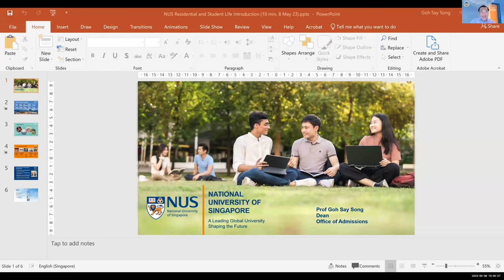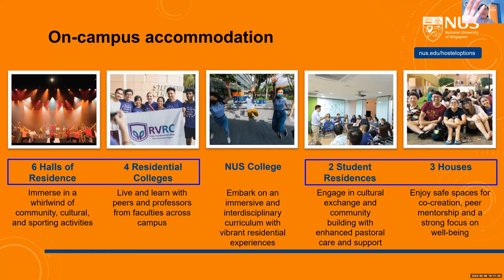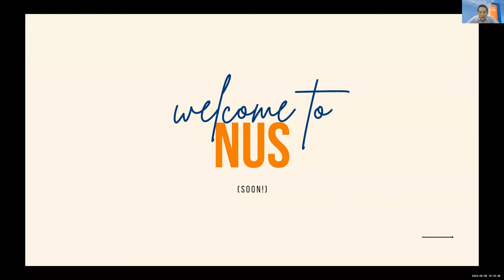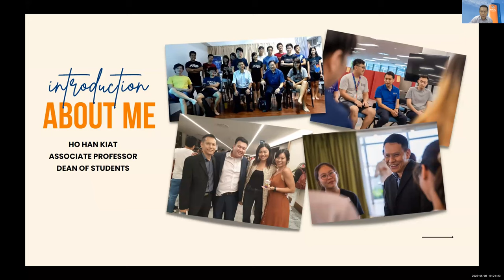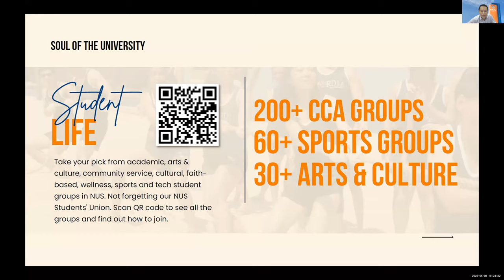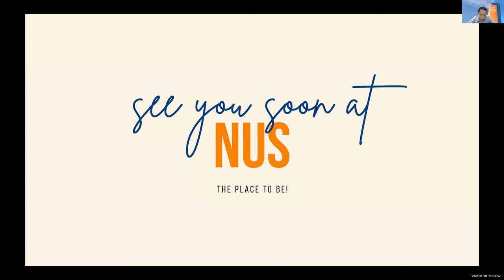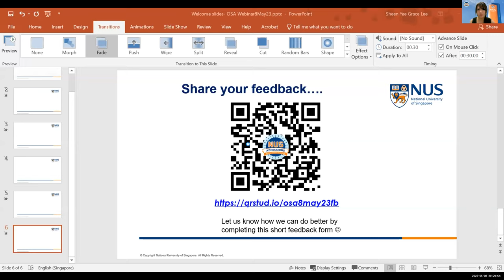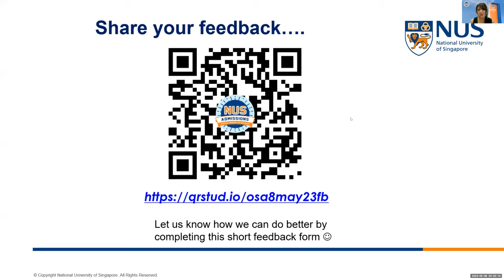NUS Student & Residential Life Webinar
In this session, join the Dean of Admissions, Professor Goh Say Song and Dean of Students, Professor Ho Han Kiat, as well as 4 NUS Students, as they share with you about the plethora of residential accommodation options and the vibrant student life and campus that awaits you, here at NUS!

For more information about NUS residential options and student life activities, visit the NUS Office of Student Affairs